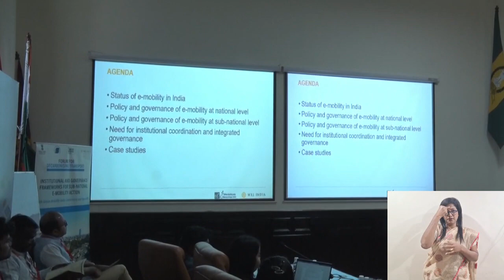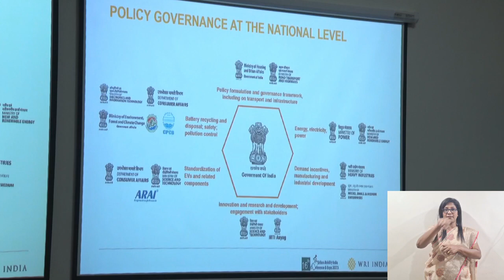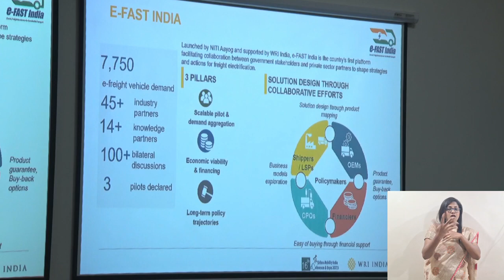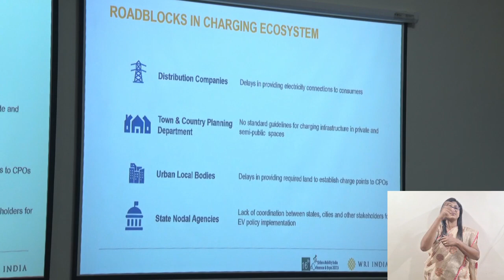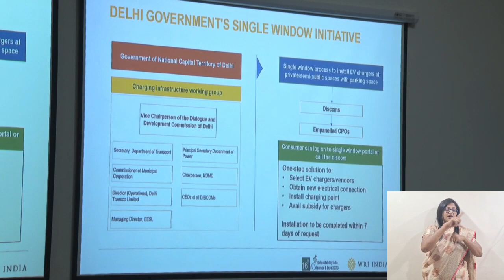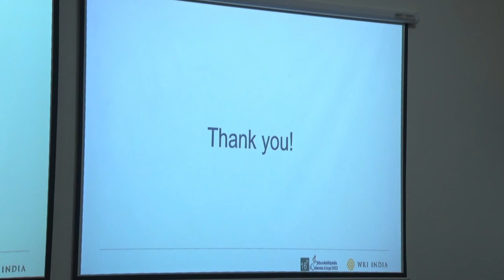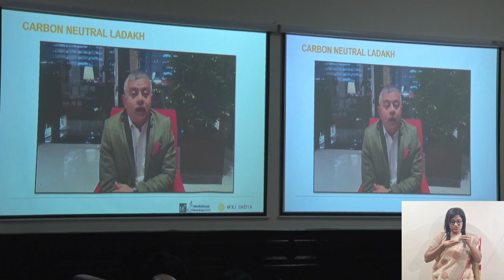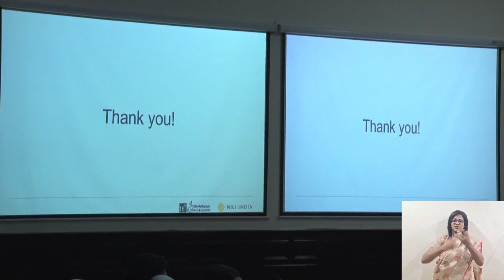Round Table 5- Institutional and Governance Frameworks for E- Mobility Action(28th October 2023 )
16th Urban Mobility India